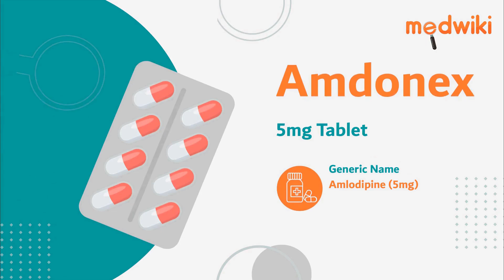Amdonex 5mg Tablet | Uses, Work and How to take.